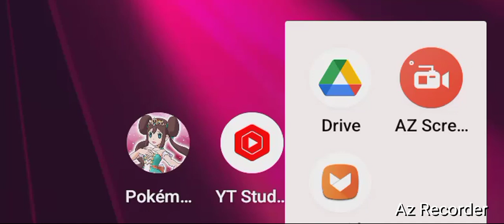Steam- War Thunder, By GordonHai (^_^) !